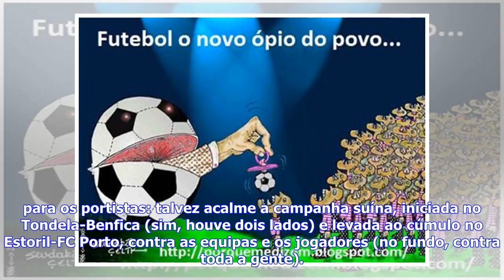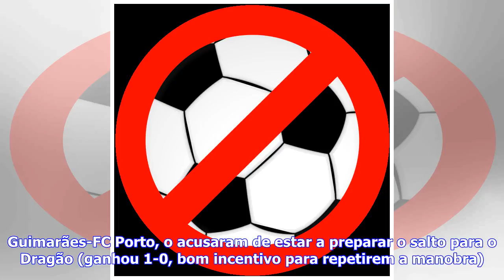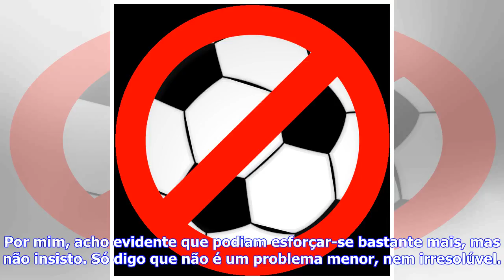Últimas Notícias | Antifutebol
O Paços-FC Porto tinha de acontecer, depois de tantas semanas de pressão suja sobre as equipas1 O resultado do Paços de Ferreira-FC Porto inflamou o campeonato, mas teve ainda outro bom sucedâneo em potência, até para os portistas: talvez acalme a campanha suína, iniciada no Tondela-Benfica (sim, houve dois lados) e levada ao cúmulo no Estoril-FC Porto, contra as equipas e os jogadores (no fundo, contra toda a gente). Voltou a acontecer com o Paços, na semana passada, e a "notícia" de que o jogo...